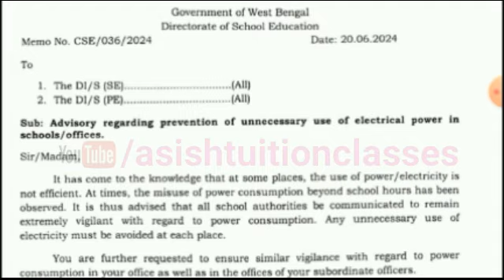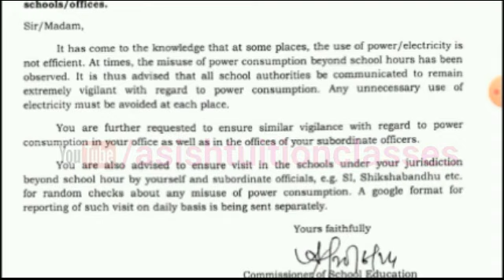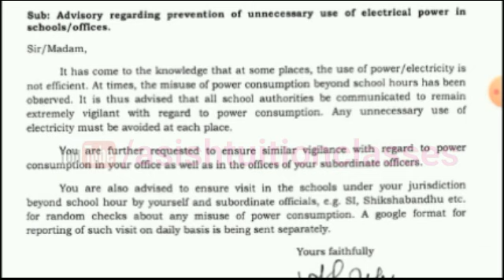Big Breaking : DI, SI, শিক্ষাবন্ধুদের ৪.৩০ এর পর স্কুল পরিদর্শন করার নির্দেশ জারি করল শিক্ষা দপ্তর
DI, SI, শিক্ষাবন্ধুদের ৪.৩০ এর পর স্কুল পরিদর্শন করার নির্দেশ জারি করল শিক্ষা দপ্তর।